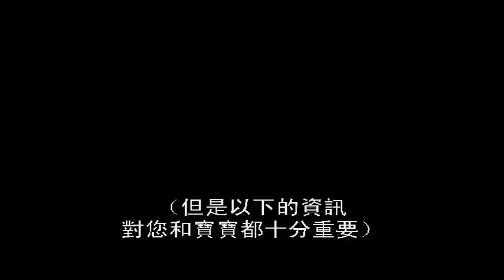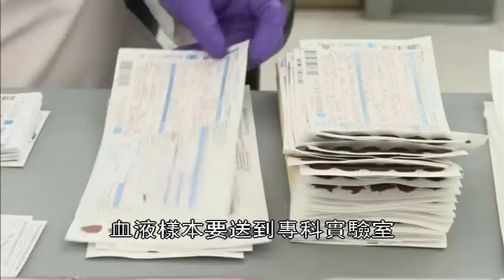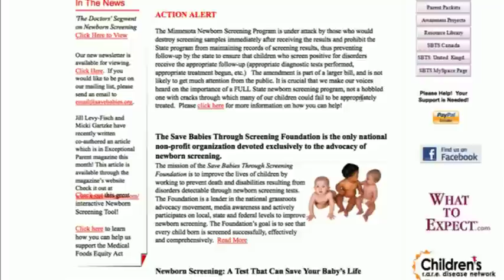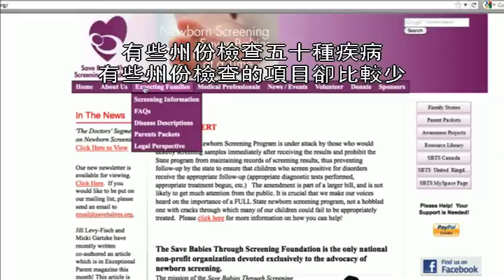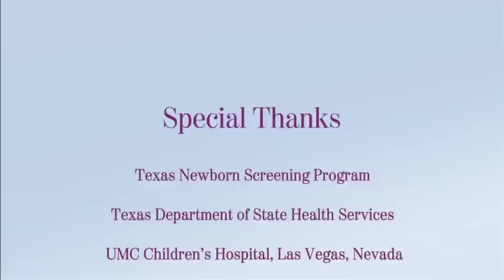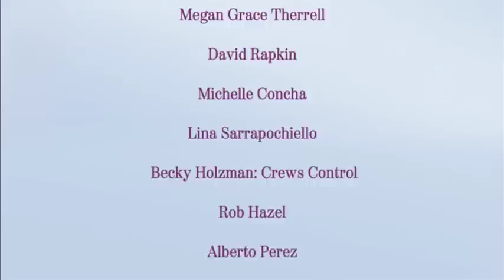Newborn Screening Saves Babies.....One Foot At A Time (Traditional Chinese)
A team of dedicated professionals from the Save Babies Through Screening Foundation has developed this educational film on newborn screening for families which will guide them to an increased understanding of the process, importance and value of newborn screening, and inform them and complement information provided by health care providers.